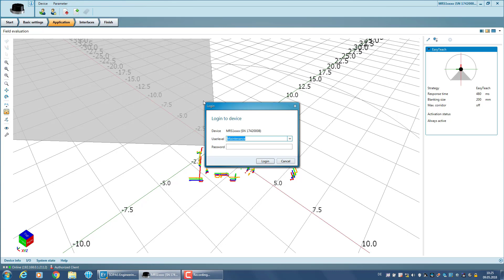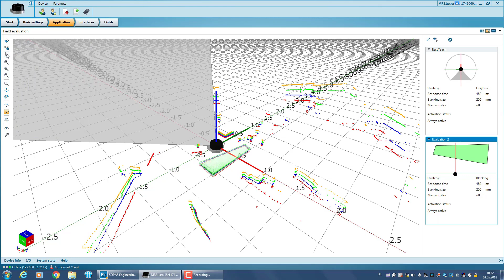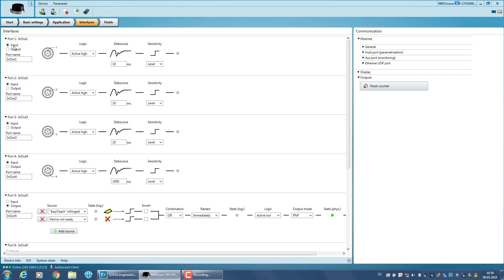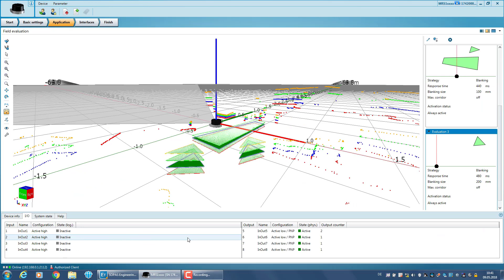Tutorial: facile valutazione del campo con il sensore MRS1000 3D LiDAR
Il nuovo sensore MRS1000 3D LiDAR è dotato della funzione "valuta campo" di semplice utilizzo. Questa applicazione può essere utilizzata per monitorare specifiche aree interessate, sia come monitoraggio volumetrico sia come valutazione specifica del livello.
Questo video mostra:
- come impostare facilmente i campi uno o più livelli
- come regolarli in base ai requisiti dell'applicazione
- come parametrizzare i parametri di valutazione come la dimensione dell'oggetto e il tempo di risposta
- come parametrizzare input e output
Per maggiori informazioni: